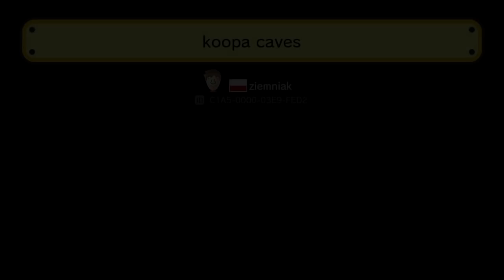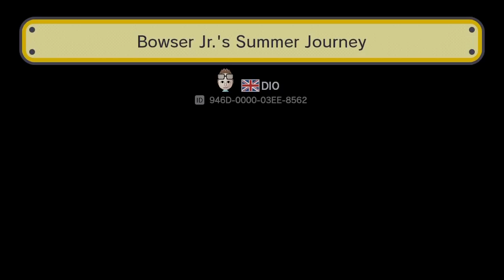Zagrajmy w Super Mario Maker Part 30: Szalony Jr. (Koniec)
►► Let's Play Super Mario Maker Part 30